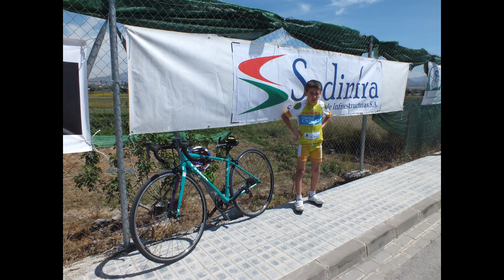CHURRIANA DE LA VEGA 2015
ESCUELA CICLISTA, CD ESCICOR, CICLOS CABELLO, PUERTAS HNOS GOMEZ, ELECTROTALLERES HNOS LARA ,KIKO, TALLERES FERSAN